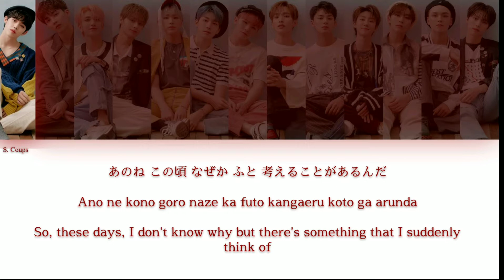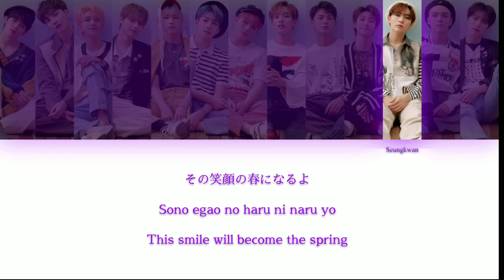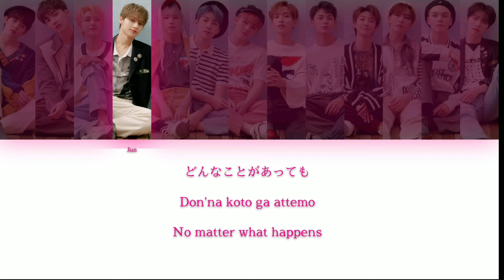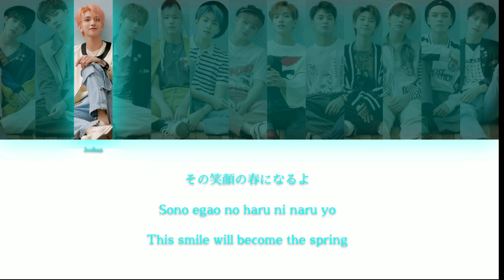SEVENTEEN (セブンティーン) - Smile Flower (笑顔の花) -Japanese ver.- {Color Coded lyrics}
Hey guys! こんにちは みんな！
I wanted to finish the three songs so here is the second song!

“Smile Flower (笑顔の花)” is a really important song for me and I really loved the Japanese lyrics (cuz I really can understand the Japanese lyrics)~